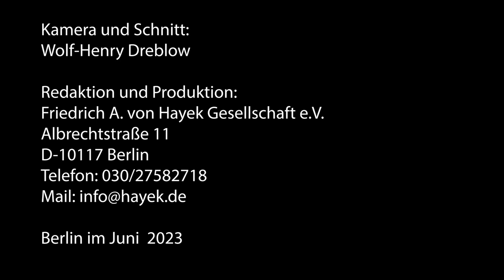Prof Dr Guido Hülsmann, Medaillenträger 2023 Nebeneffektgüter – Frucht des Marktes